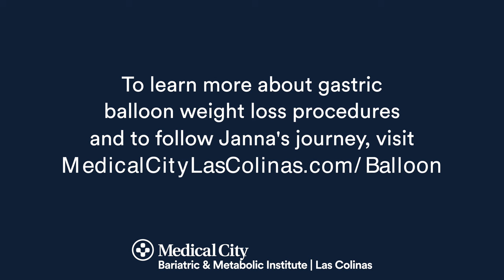Janna's 10 Month Update, Gastric Balloon Patient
It has been 10 months since Janna had a gastric balloon procedure to help her lose weight. This non-surgical procedure has helped her develop healthy eating habits and has changed her life. To learn more about the gastric balloon procedure, go to MedicalCityLasColinas.com/Balloon